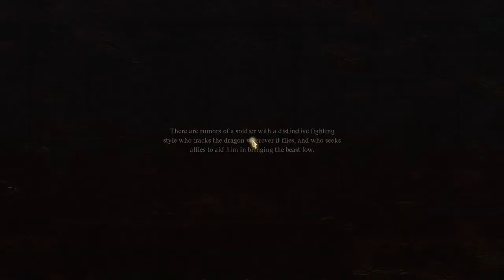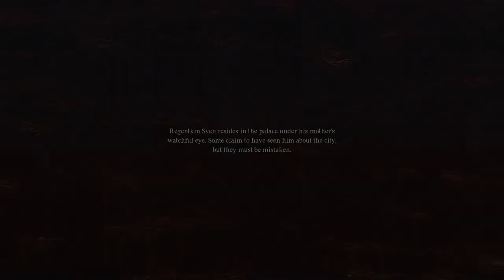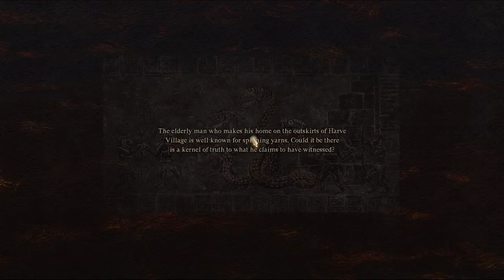Dragons Dogma 2!